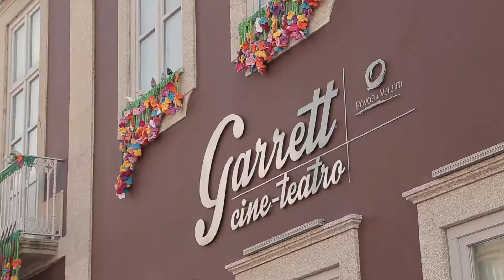Dia da Cidade 2016